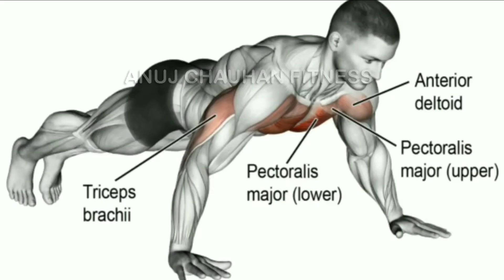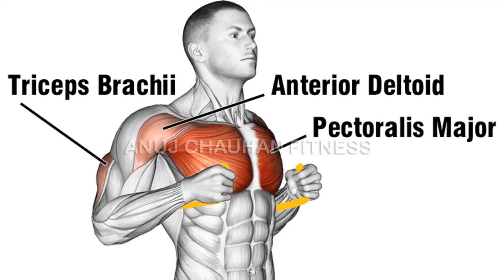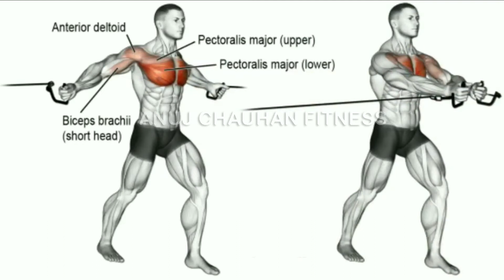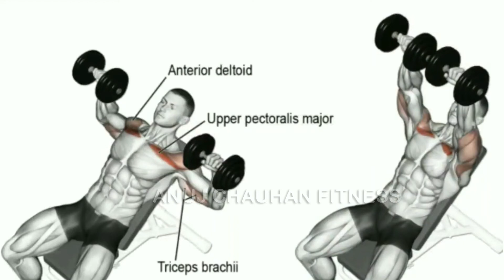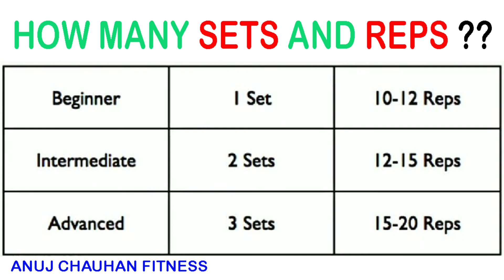Best CHEST Exercises AT HOME | RESISTANCE BANDS ONLY | PERFECT CHEST Workout by Sergi Constance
No gym required.
No dumbbells required.
RESISTANCE BANDS ONLY
Chest Workout (effective workout)
Intense 5 minutes chest workout at home.
Simple chest workout.
देसी जुगाड़
5 min workout

Credit Model (Bodybuilder) :- Sergi Constance

I'll be making more videos of workout, meals, Unique aesthetic stuff etc.

behind the camera : family
Workout Place : Home ( Palam )

tags(ignore) :

HERBALIFE

PROBIOTIC

WEIGHTGAIN

AFRESH

DIET

FATLOSE

FIBER

single arm dumbbell deadlift.

tags(ignore) :

six pack ab sexercise
how to get abs
biceps exercise
fitness motivation
bodybuilding motivation
sandeep maheshwari motivation
body transformation
life changing
Anuj Chauhan
gym for life
beast workout
muscle blaze
how do reduce love handels fat
lower abs
side oblige
side cut fat
how to get lower abs
anuj chauhan fitness
anuj chauhan
anuj
side oblique
best side abs exercise
exercise for side cut
how to increase height fast
height tips
how to become taller
short height problems
best chest exercise
how to grow chest
chest bulk
chest gap
chest line
shoulder workout
how to grow shoulder
big shoulder
shoulder mass
traps workout
bigger traps
skinny legs
legs workout for mass
leg workout at home
leg mass
legs size
big calves exercise
bigger calves
calf
massive calves
forearms workout
big forearms
muscular forearms
biceps workout at home
bicep workouts
biceps workout at home for ladies
arm workouts at home
at home arm workouts without weights
Intense 5 Minute At Home Bicep Workout
How can I build my biceps without weights
How can I build my biceps at home
What is the best workout for biceps
How can I build my biceps and triceps at home
bicep exercises
bodyweight bicep exercises
bodyweight bicep exercises no bar